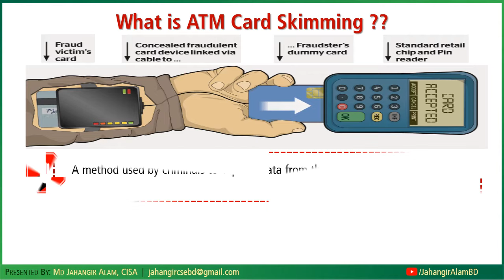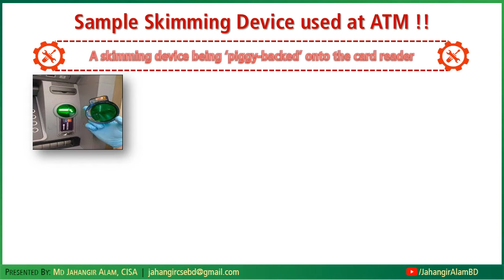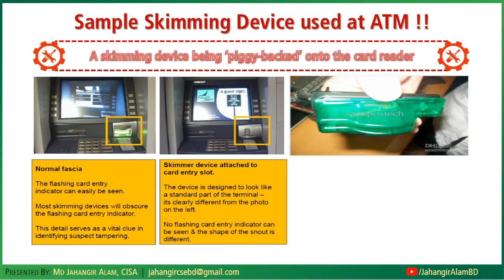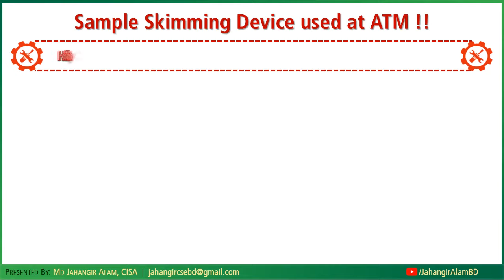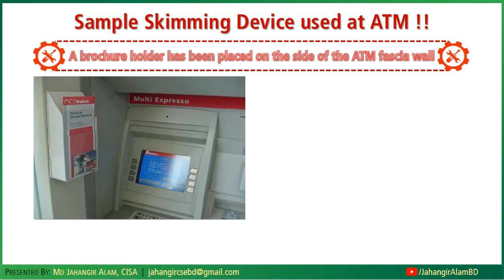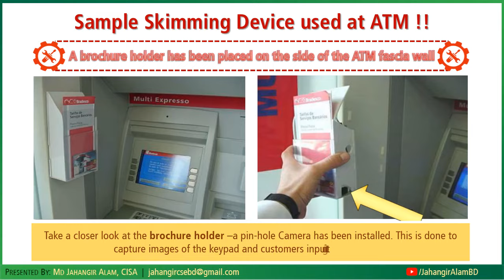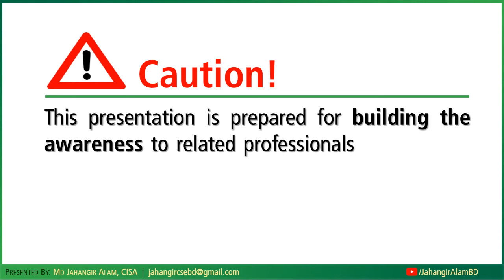InfoSec Awareness to Prevent Card Skimming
How to identify and inspect card skimming devices and techniques? Please go through the presentation for building awareness on how to prevent card skimming.